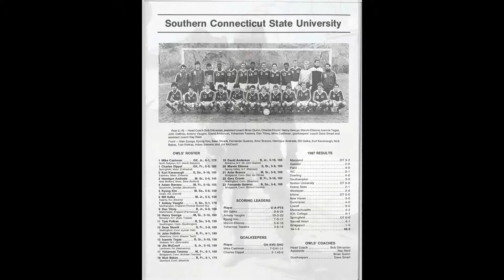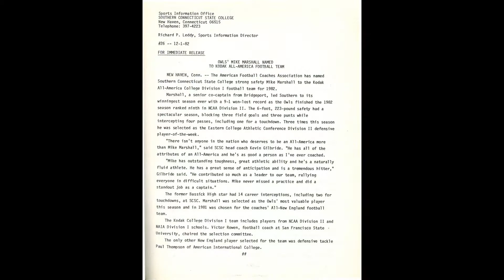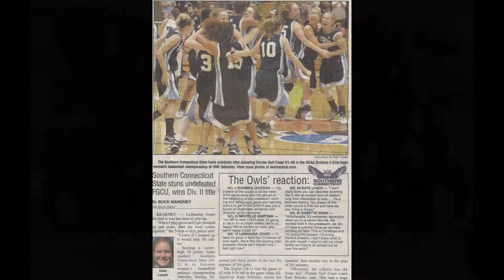2017 SCSU Athletics Hall of Fame Inductee Montage